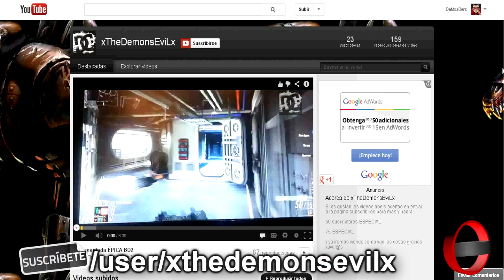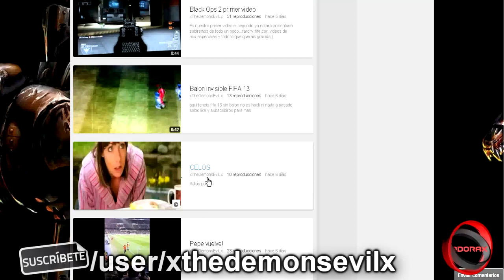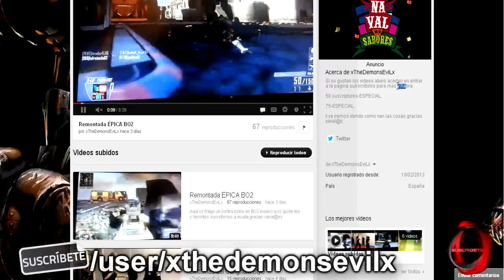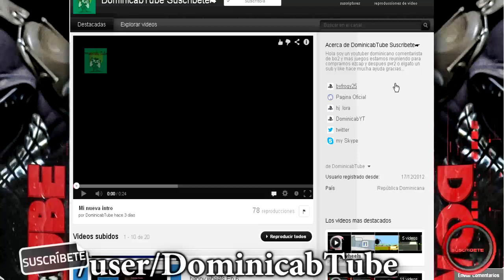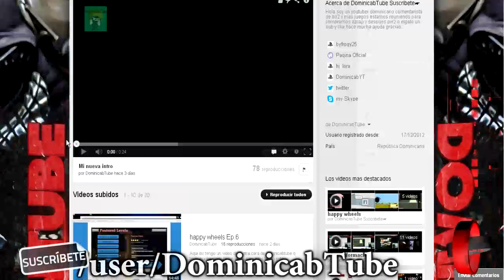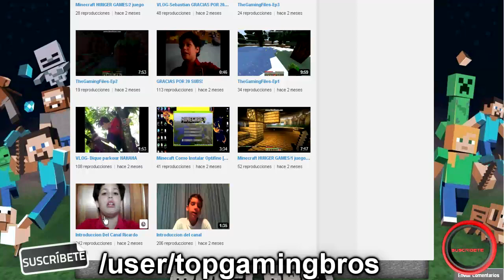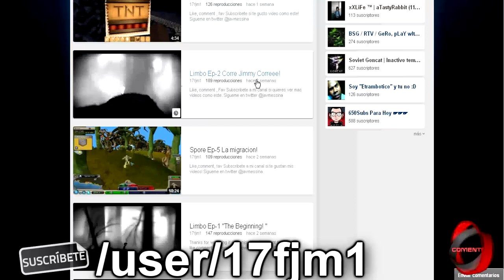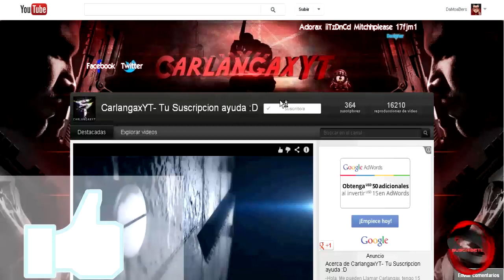Promocionando y Analizando Canales / Domingos de Promoción #5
♣¿TE HA GUSTADO ESTE VÍDEO? ♣ES IMPORTANTE QUE LEAS LA DESCRIPCIÓN ♣♣

→ Por favor si no es molestia darle a "Compartir" al vídeo para que tus amigos puedan verlo ya que puede ser interesante para ellos Se lo agradecería un montón!

►Horario de Subida de los Vídeos:
.Lunes-Sabado:
Subo vídeos diarios.. estos vídeos suelen ser noticias o gameplays!
.Domingos: Fundamentalmente me dedico a ayudar youtubers promocionando sus canales en vídeo particular y en directo!

-Hora Dominicana: 11:30 AM
-Hora Española: 16:30
-Hora Argentina: 10:30 AM
-Hora México: 9:30 AM

►Listas de Reproducción Destacadas del canal!